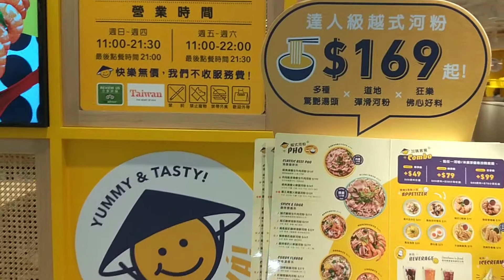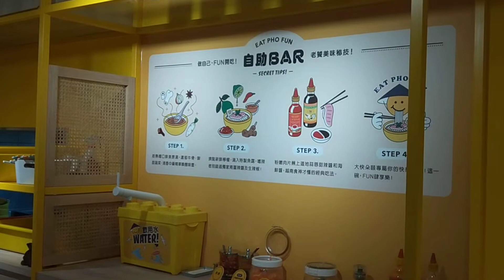【南京復興美食】樂越Phofun 創意越南料理餐廳環境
樂越Phofun體驗心得